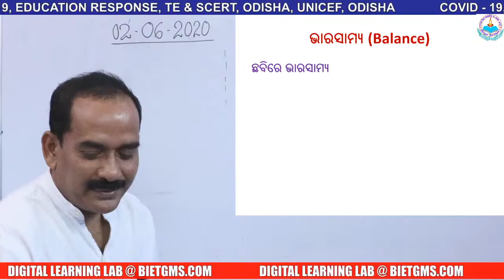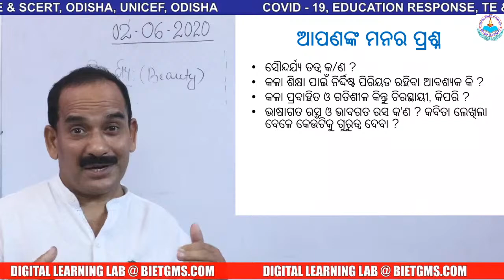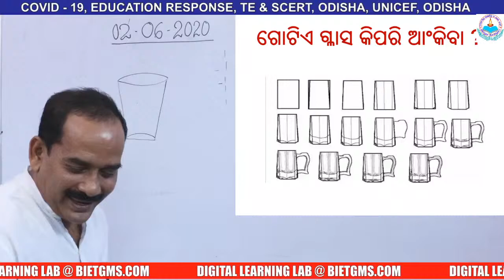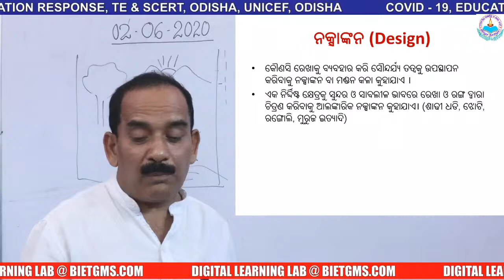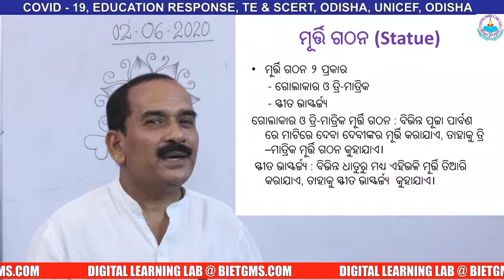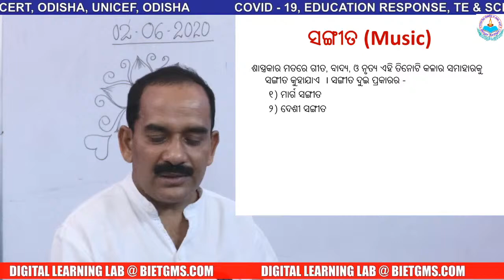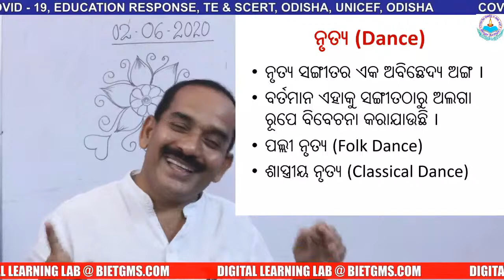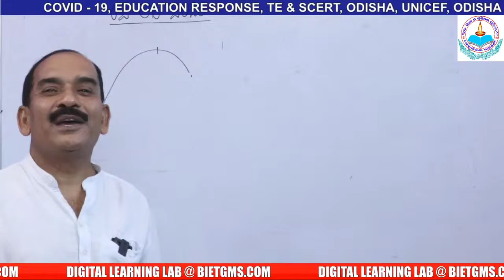LIVE CLASS 28 : FC5, UNIT 1 : D.EL.ED, ODISHA